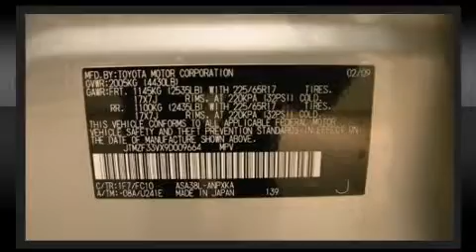2009 Toyota RAV4 Alloys in Norristown, PA 19403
Car Vision
2626 W Main St
in Norristown, PA 19403

Come test drive this 2009 Toyota RAV4. With just over 20,000 miles on the odometer, this 4 door sport utility vehicle prioritizes comfort, safety and convenience. Smooth gearshifts are achieved thanks to the efficient 4 cylinder engine, and for added security, dynamic Stability Control supplements the drivetrain. Toyota prioritized practicality, efficiency, and style by including: a rear window wiper, 1-touch window functionality, air conditioning, tilt steering wheel, power door mirrors, cruise control, and remote keyless entry. Premium sound drives 6 speakers, providing you and your passengers a sensational audio experience. Toyota also prioritized safety and security by including: dual front impact airbags with occupant sensing airbag, head curtain airbags, traction control, anti-whiplash front head restraints, a panic alarm, and 4 wheel disc brakes with ABS. Brake assist technology provides extra pressure when applying the brakes. A Carfax history report indicates just one previous owner. Our sales reps are knowledgeable and professional. We'd be happy to answer any questions that you may have. Please don't hesitate to give us a call.